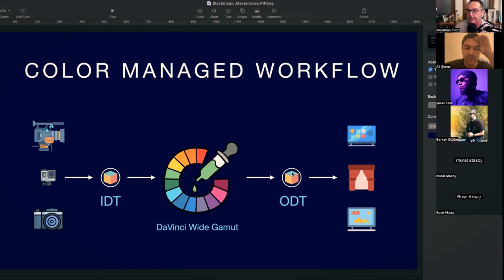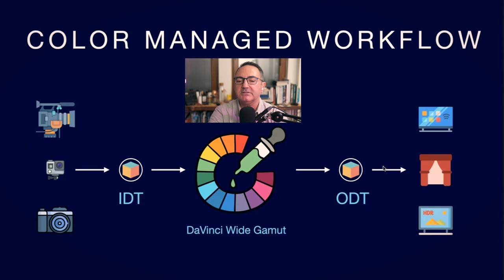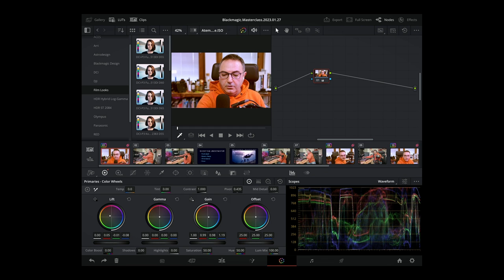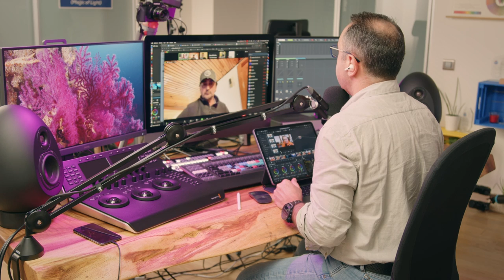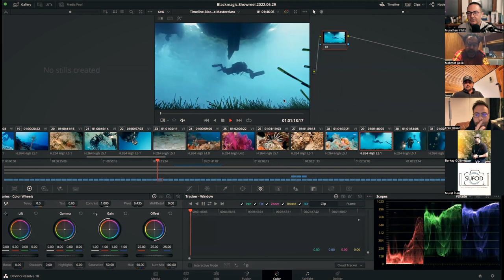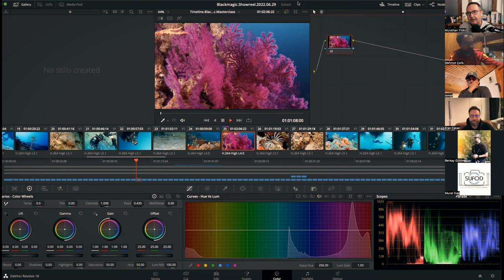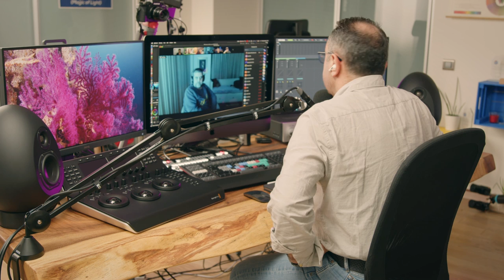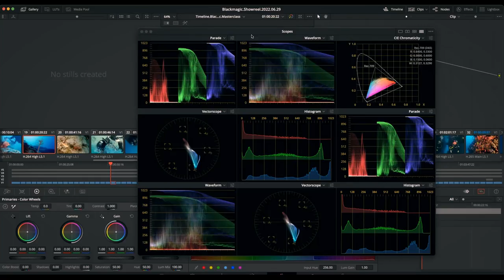Sorunu Sor #1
Dikey Akademi ile ''Sorunu Sor'' başlıklı online seminer serisinin ilkini gerçekleştirdik. Eğitimlerimize katılan dostlarımızla yaptığımız etkinlikte birçok konu hakkında gelen soruları cevapladık. Sonraki seminerimizde video işaretine yönelik gösterim ve analiz aracı olan Scope'ları inceleyeceğiz. Bu ve benzeri etkinliklerimizden haberdar olmak için youtube kanalımıza ek olarak aşağıdaki hesaplarımızdan da bizi takip edebilirsiniz.

00:00 Giriş
01:54 Renk İş Akışı Nedir?
07:16 Input ve Output Device Transform Nedir?
14:15 Scene Referred & Display Referred Workflow
20:10 iPad için DaVinci Resolve
23:35 HDR - Rec.709
33:16 Split Screen
39:46 HUE vs SAT
45:03 Reels İş Akışı (9-16)
45:47 FPV Drone
48:08 Voice Isolation
51:45 Lift Gamma Gain
56:07 Scopes